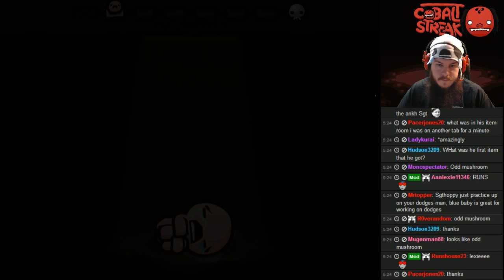CobaltStreak vs Zerogameplan - Round 2 - 1 / 2